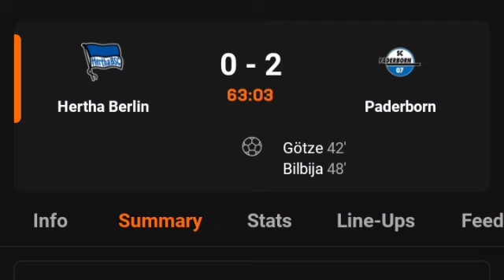Hertha Berlin Vs Paderborn (1-2) Gotze & Bilbija Goals | All Goals & Extended Highlights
HerthaBerlin Vs Paderborn (0-2) Gotze & Bilbija Goals | All Goals & Extended Highlights